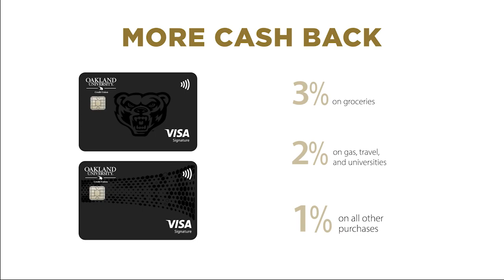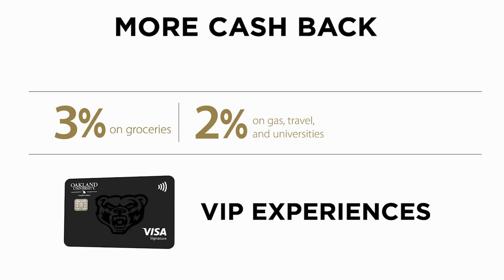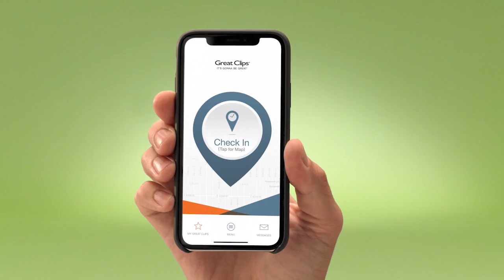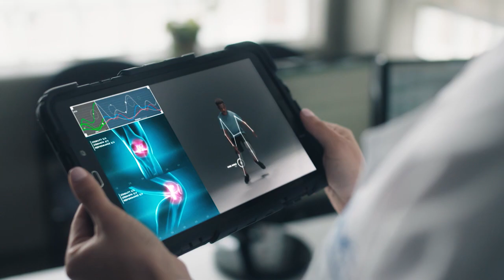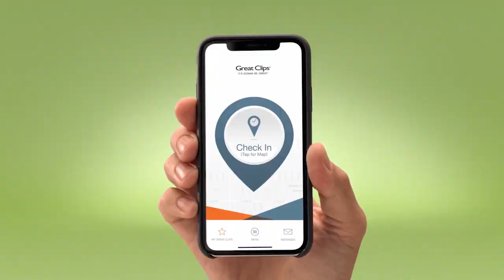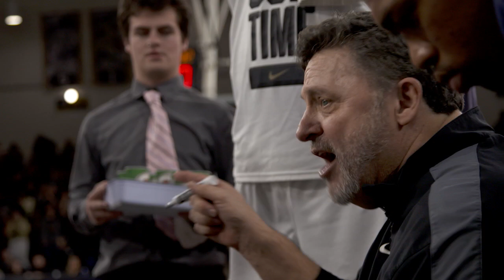2019-20 Oakland All-Access Show Episode 4